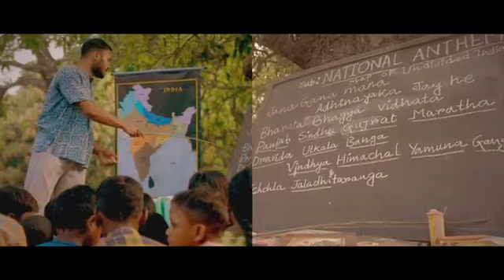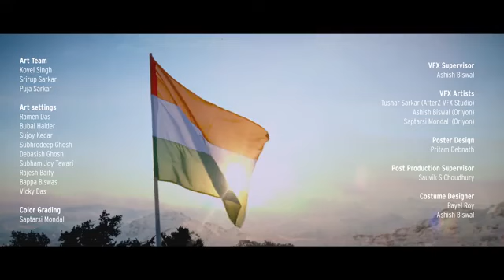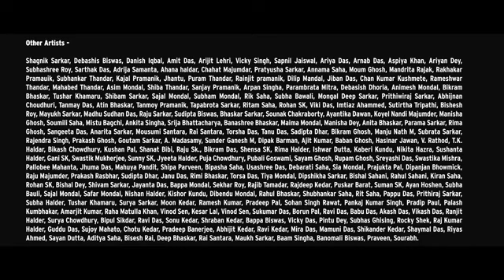Patriot - Arijit Singh | Oriyon Music By Arijit Singh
Introducing the for "Patriot", a new single by Arijit Singh.
Gear up for the Official Video release on Independence Day 2022.